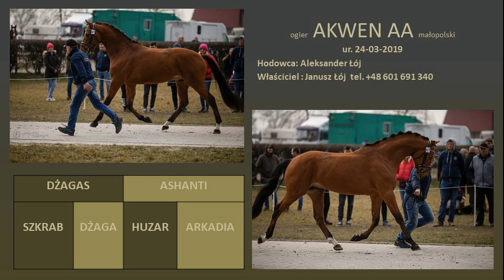Małopolski ogier Akwen AA po Dżagas od Ashanti po Huzar urodzony 24-03-2019 na sprzedaż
W Stadninie koni Racot w dniu 16-17 marca 2022 r. podczas kwalifikacji ogierów ras szlachetnych rocznika 2018-19 do treningu wierzchowego w grupie koni z predyspozycjami do WKKW zakwalifikowany łącznie 3 konie w tym małopolski Akwen AA,  hodowcą konia jest Aleksander Łój
a właścicielem Janusz Łój.
Oferta stanówki i wysyłki nasienia.  Ogier Akwen AA -Dżagas ,Ashanti , najwyższa bonitacja 82 pkt -selekcja ogierów Racot 2022. Dwukrotny młodzieżowy Czempion  Polski . Ojciec Dżagas III miejsce w ZT Bielice. Matka Ashanti VI miejsce Mistrzostwa Polski WKKW Strzegom. W rodowodzie Szkrab, Arcus, Len, Grey, Toledo, Huzar, Askar.